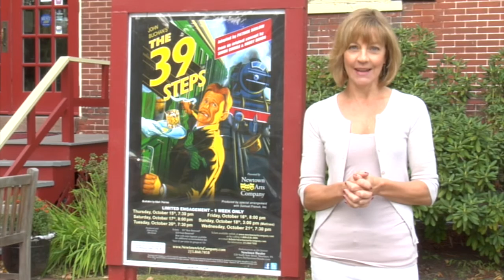THE 39 STEPS Promo - A Newtown Arts Company Production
October 15 - 21, 2015. At the Newtown Theatre. Tickets . Mix a Hitchcock masterpiece with a juicy spy novel, add a dash of Monty Python and you have THE 39 STEPS, a fast-paced whodunit for anyone who loves the magic of theatre! Patrick Barlow's adaptation of the Alfred Hitchcock masterpiece (based on the John Buchan novel).